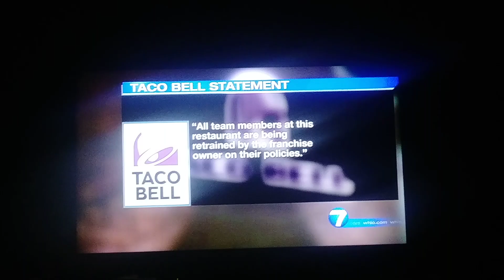A taco bell coustomer was denied service Whio t.v.